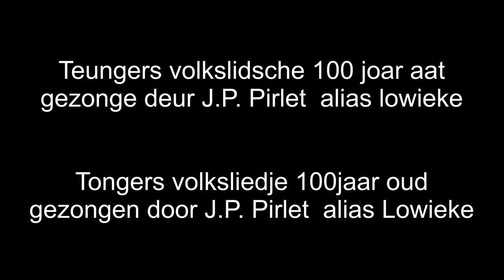LOWIEKE J.P. Pirlet